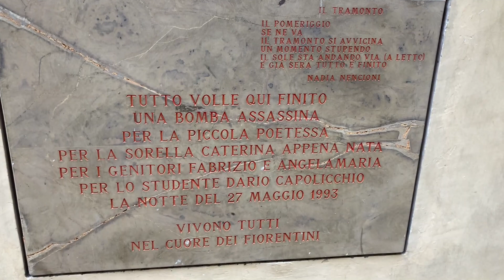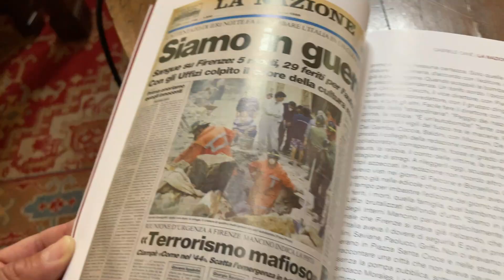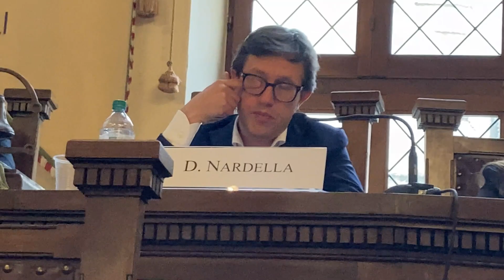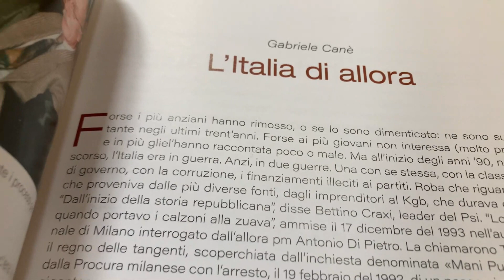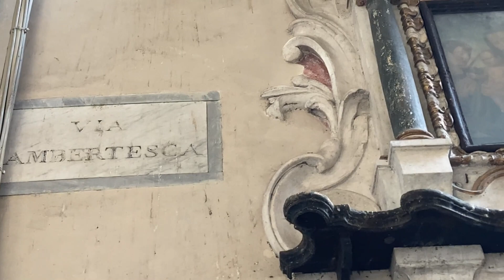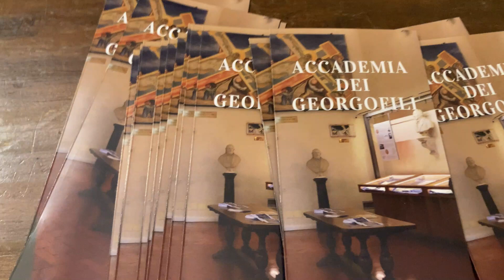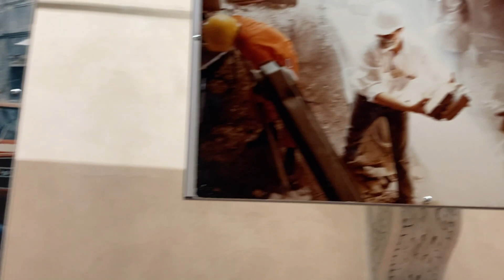“Georgofili, le voci, i volti, il dolore a trent’anni dalla strage”, il libro con La Nazione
A tren’anni dalla strage dei Georgofili, con l’autobomba di matrice mafiosa che squassò il centro di Firenze, la società civile e le testate giornalistiche danno il proprio contributo per rievocare quei momenti tragici e mantenerne viva la memoria e il significato. E’ il caso del quotidiano cittadino La Nazione che il 26 maggio 2023 distribuirà gratuitamente in abbinamento al giornale nelle edicole di Firenze e provincia il libro “Georgofili, le voci, i volti, il dolore a trent’anni dalla strage” curato dai giornalisti Erika Pontini e Stefano Brogioni, che contiene anche testimonianze e documenti inediti. Il volume è stato realizzato col contributo di Fondazione Cassa di Risparmio di Firenze e di Coop Firenze in un formato che ricorda proprio la grafica del giornale del tempo.
Carlo Carotenuto